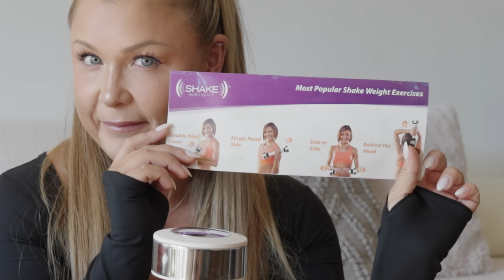Die VERRÜCKTESTEN FITNESS GADGETS 2023 für Zuhause! Sophia Thiel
Ich teste virale & crazy Fitness Gadgets. Um Zuhause fit zu bleiben, sind Fitness Gadgets eine tolle Möglichkeit. Doch halten sie wirklich, was sie versprechen, oder sind sie einfach nur leere Versprechen?

In diesem Video werde ich einige dieser Fitness-Gadgets auf Herz und Nieren prüfen. Ich habe eine bunte Mischung aus verschiedenen Produkten zusammengestellt, von vielversprechenden Tops bis hin zu totalen Flops, die möglicherweise nur Platz in der Schublade verschwenden.

Welche Fitness Gadgets kanntet ihr und findet ihr nützlich oder auch total unnötig?👀

Hier findet ihr die Links zu den Produkten: ⬇️

Boxing Reflex Ball:

Hulla Hoop Reifen:

Shake Weight:

📖 MEIN neues BUCH über meine AUSZEIT und über mein COMEBACK

📚 MEINE BÜCHER für tolle FITNESS REZEPTE & WORKOUTS:
▶︎▶︎ Einfach Schlank & Fit
▶︎▶︎ Fitness Sweets
▶︎▶︎ Meal Prep
▶︎▶︎ Trainieren ohne Geräte

🏋🏼‍♀️ Du willst deine Fitness Ziele erreichen und deine Ernährung optimieren? Hier coache ich dich und starten noch heute:

Hey ich bin Sophia, schön dass du hier bist! :) Auf meinen Channel findest du alles rund um das Thema Mental Health, Training, Ernährung, Motivation, einen gesunden Lifestyle und vieles mehr. Ich nehme dich mit auf meine Reise und gemeinsam machen wir die beste Version aus uns selbst. Werde ein Teil der Community und lass uns loslegen! 💪🏻